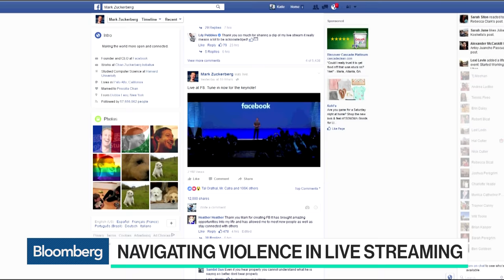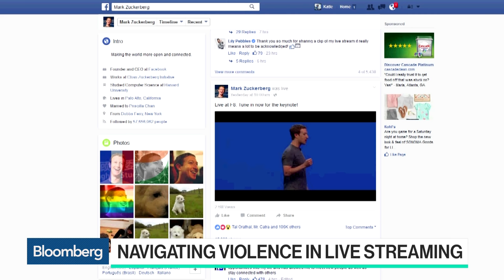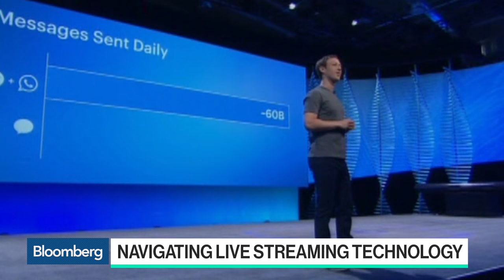How Facebook Monitors Violent Content on Its Platform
Apr.17 -- Bloomberg's Sarah Frier discusses how Facebook is navigating the posting and sharing of violent acts after a murder was posted on the platform. She speaks with Caroline Hyde on “Bloomberg Technology."